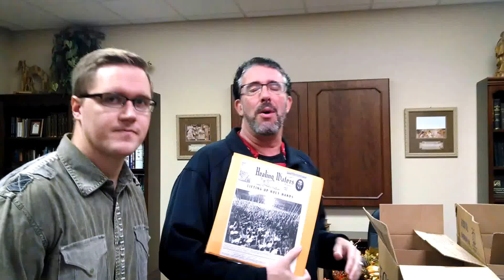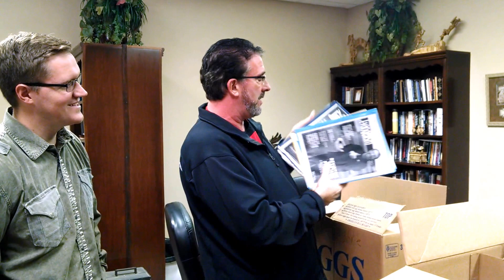Join Me Tomorrow